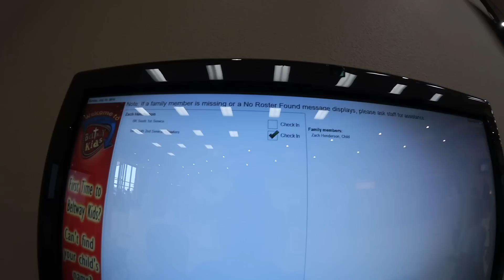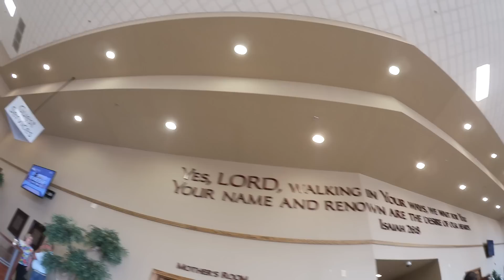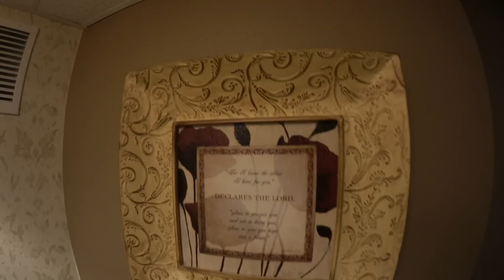GEREJA | ADA TEROR DI BASE AND KEPERGIAN WILLOW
HALOHA PEMIRSAH.

ALAMATKU📮😛
Pita.H
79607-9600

♡Twitter/ periscope/ bigo live: @pitah91
☆snapchat suami: Zacheashertz

☆ ALAT-ALAT NGEREKAM VIDEO ☆

📷 : CANON S110 & CANON VIXIA MINI X
EDITING PROGRAM: Imovie/Movie studio platinum
💻: Imac/Sony Vaio

 XOXP-👄